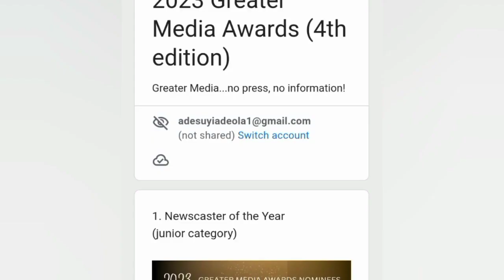Greater Media News- Episode 94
Jessica Mukoro (SS2) and Osalusi Damilare (JSS3) are our anchorpersons for this week’s newscast.